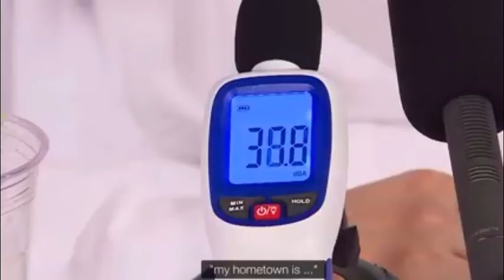V-jin moment part 47